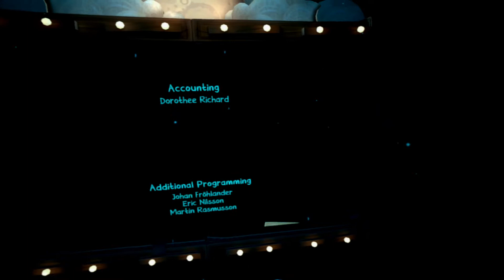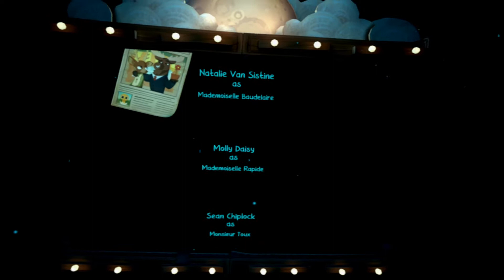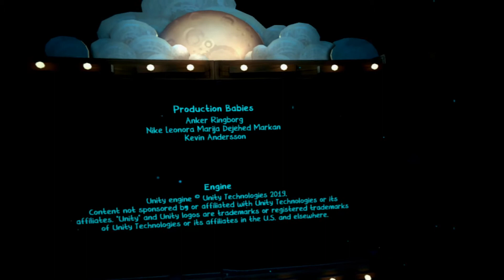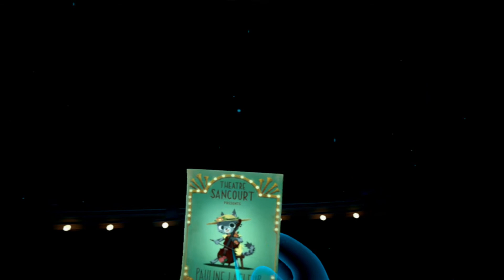Let's Play Ghost Giant [VR][German] - #8 - Emotionaler Abschied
Endlich hatte ich die Zeit um Ghost Giant aufzunehmen. Was für ein wundervolles Spiel für die PSVR! Ich kann nur jedem empfehlen es selbst zu spielen. Trotzdem hoffe ich natürlich, dass ihr euch mein Lp dazu trotzdem anseht. Viel Spass damit. :)

Story: Der kleine Louis entdeckt eines Tages einen riesigen Geist. Zuerst fürchtet er sich vor dem freundlichen Riesen, doch schon bald lernt er ihn besser kennen. Schnell werden sie Freunde und der riesige Geist hilft Louis bei den verschiedensten Dingen. Doch nicht alles ist so fröhlich im Leben der kleinen Katze...

Entwickler: Zoink
Publisher: Zoink
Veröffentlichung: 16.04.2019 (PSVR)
Genre: Puzzle Adventure

Ihr habt Bock dieses Spiel selbst zu spielen? Dann kauft es euch doch und unterstützt damit die Entwickler: